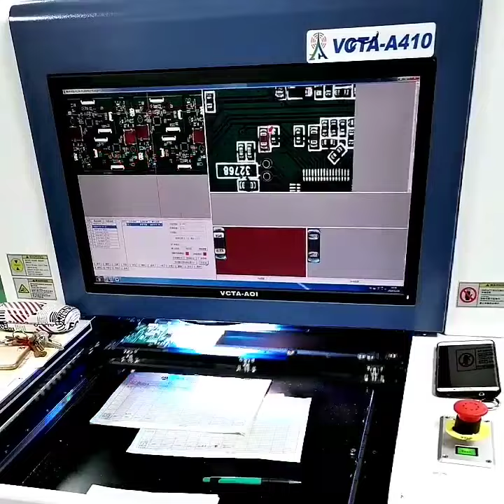Printed circuit board design PCB manufacturing and assembly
PCB manufacturing  process